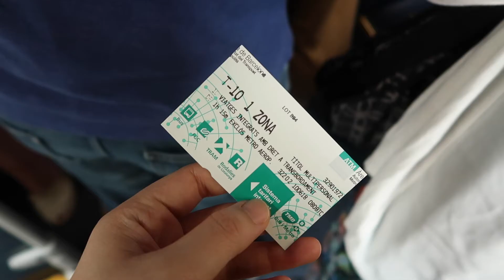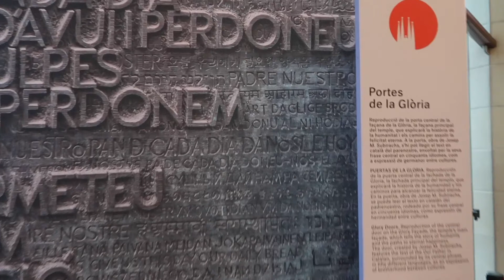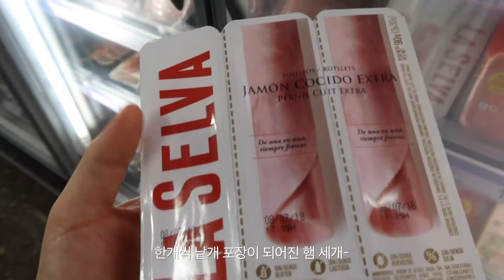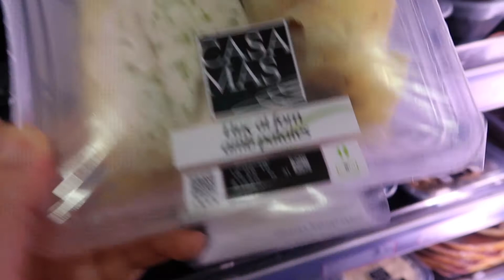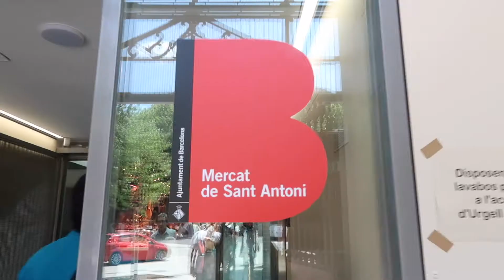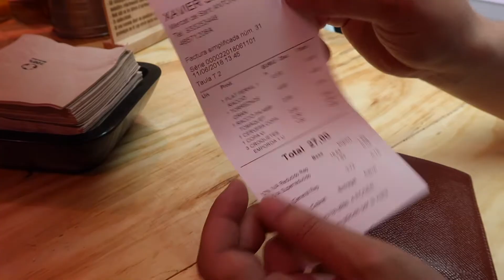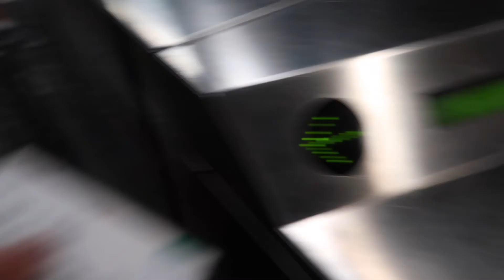Jay 투어_ 에어비앤비로 스페인 바르셀로나 일주일 살아보기 feat. 마트 장보기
Barcelona, Spain
안녕하세요.
첫 날은 데이투어를 신청해 진행했어요-
유로자전거나라 가우디 집중 투어를 신청했고
프로그램도 가이드(권승완)님도 너무 만족스러웠어요!
사그라다 파밀리에 성당 앞에는 우리의 가방을 노리는 분들이 많으니 특별히 조심했어요-
호스트가 러스크와 마들렌 상큼한 버터와 잼 등 준비를 많이 해주셔서
마트 장 본 것과 함께 아침엔 주로 숙소에서 간단히 차려 먹었어요 ☺️
Vichy Catalan라는 탄산수는 바르셀로나에서 가는 식당마다 나온 것인데 저는 아쉬운 맛이었어요-
모리츠는 바르셀로나 맥주라고 해요-
Mercat de Sant Antoni (마켓)
Carrer Comte d'Urgell, 1, 08011 Barcelona, Spain
애플망고는 익어도 익지 않아도 맛이 있었고
납작 복숭아는 한번 정도 먹어 본 걸로 만족했어요-
그럼 남은 여행도 차곡 차곡 올려 볼게요 :-)